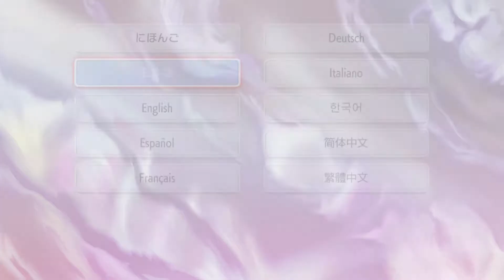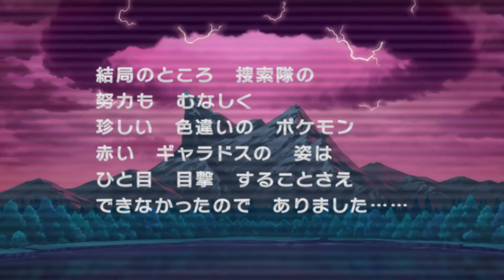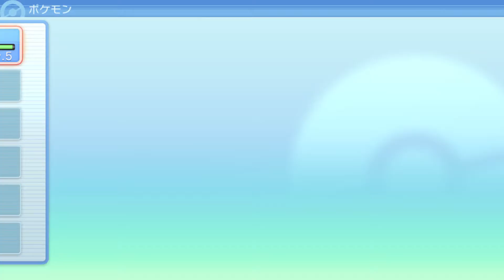【ポケットモンスター シャイニングパール 実況プレイ Part 01】 のんびり気ままにまったりプレイ！ 【ＥＴ・ナベ】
俺たちの黄金時代が再び！
ポケットモンスター　シャイニングパール実況開始！

★ポケットモンスター　シャイニングパール　実況プレイ　Part 02★